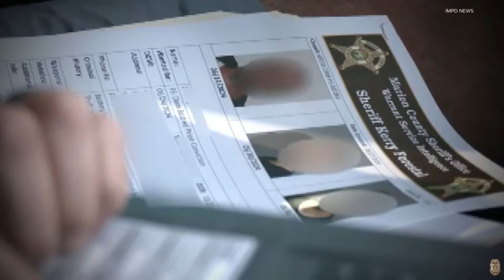18 people arrested during IMPD's Operation Domestic Disruption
"The people we are targeting are very dangerous people," IMPD Deputy Chief of Police Kendale Adams said.

He is referring to the nearly 30 serious and wanted domestic violence offenders in Marion County at the center of the latest Operation Domestic Disruption.

It's a program several years in the making. This latest operation, which ran from Oct. 14-25, was the fifth of its kind and the second of 2024.

The main goal, Adams says, is to find and hold serious offenders responsible.

"Offenders will reoffend," Adams said. "Up to 60% of offenders will reoffend."

In Marion County, there are around 1,000 open domestic violence warrants, according to IMPD. Operation Domestic Disruption is designed to lessen that number.

"Warrants that have deadly weapons, warrants with serious bodily injury, warrants with strangulation, warrants that have pregnant females involved, prior convictions," Adams said.

During the latest operation, IMPD said they captured 18 offenders. Speaking directly to other offenders, Adams says the best thing to do is turn yourself in.

"Doesn't mean they're guilty, but it does mean they need to account for it," Adams said.